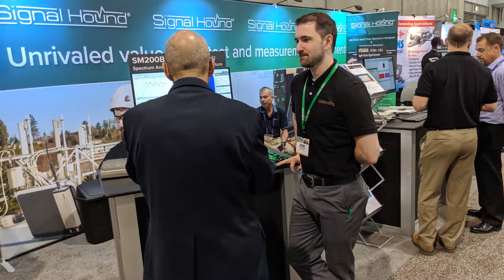Signal Hound IMS 2019 Interview Clip on Foot Traffic to the Booth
IMS 2019 interview with Signal Hound's CEO Bruce Devine, on the booth traffic at the convention. To listen to the entire interview please click this